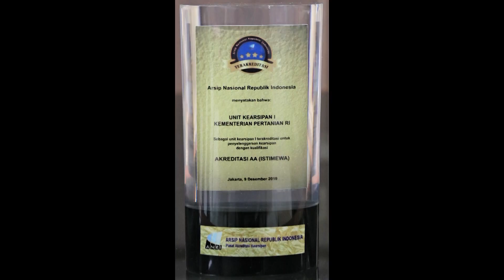SELAMAT HARI KEARSIPAN KE-50, SATUKAN LANGKAH MEWUJUDKAN ARSIP DIGITAL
Hari Kearsipan yang diperingati tiap tahun merupakan momentum penegakan kembali komitmen negara dan seluruh komponen Bangsa Indonesia untuk bekerja keras meningkatkan kualitas penyelenggaraan kearsipan yang komprehensif dan berkualitas.

Peringatan Hari Kearsipan tahun ini merupakan Tahun Emas Kearsipan. Momentum untuk mendorong terwujudnya masyarakat Indonesia yang memiliki kesadaran tinggi akan memori kolektif dan jati diri bangsa